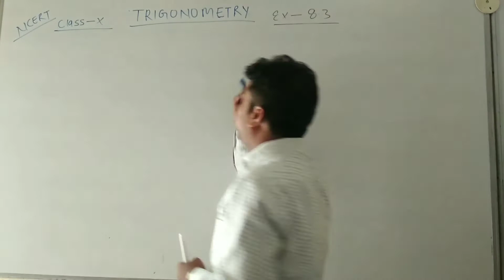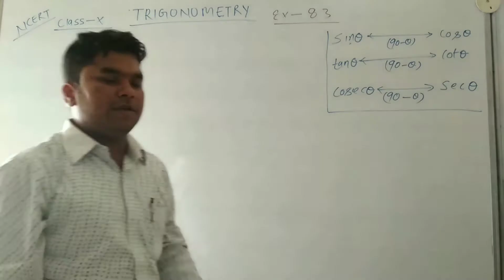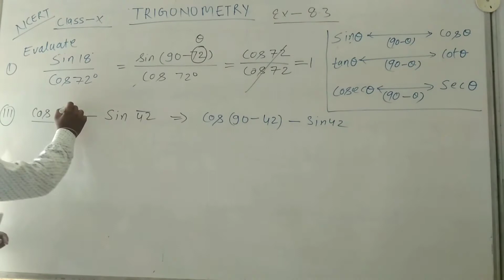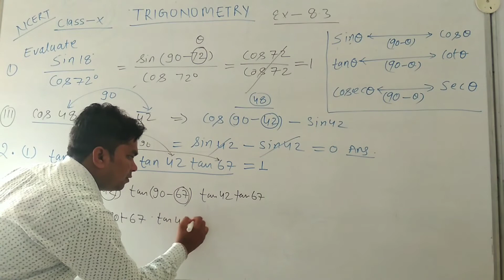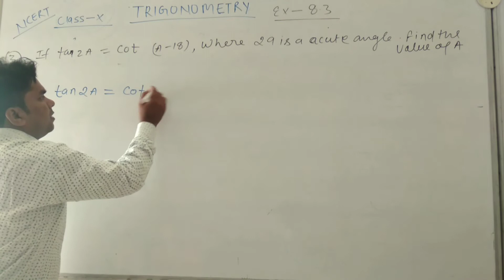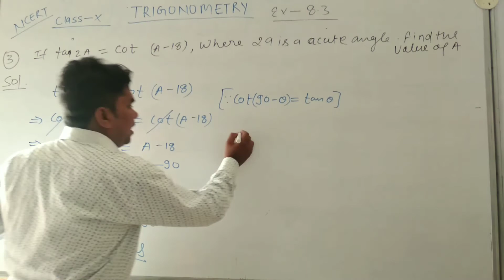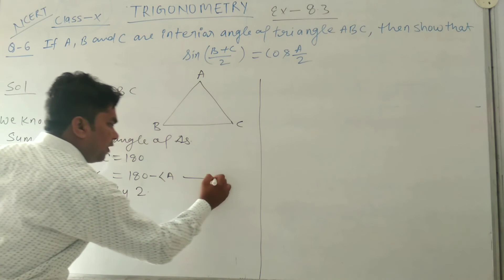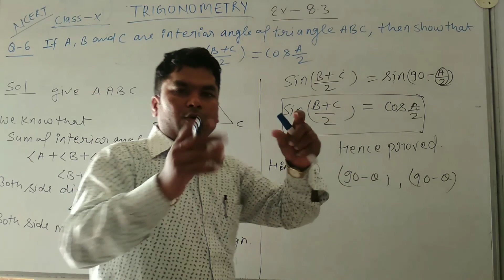#05 Trigonometry Ratio and Identies Part 05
Class 10 Maths Trigonometry  Ratio and Identies Part 05
Key Areas Covered in this session:
1. Complete Trigonometric basics
2. Trigonometric Ratios
3. Trigonometric Identities
4. Tricks to remember Trigonometric Values
5. Trigonometric Short tricks

ALSO WATCH

ALSO WATCH